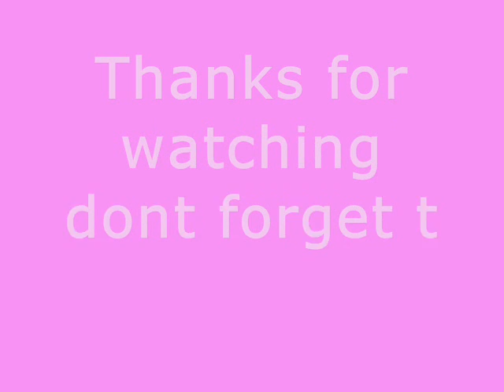My drawing in computer paint:))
pon and zi animes and a lot of more blah blah